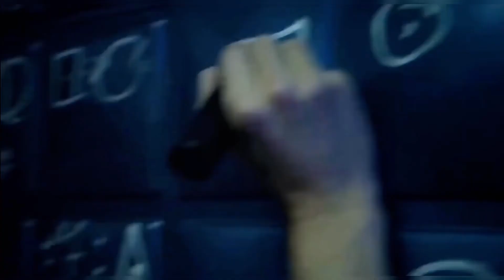The FLASH Is One Of The Most OP Yet Underrated In The Dc Universe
1- Please  👏
3- Like ❤
4- Share